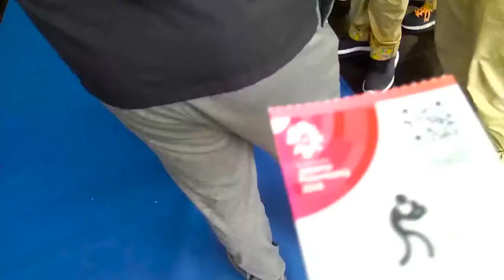International Pakistan Asian Boxing Match